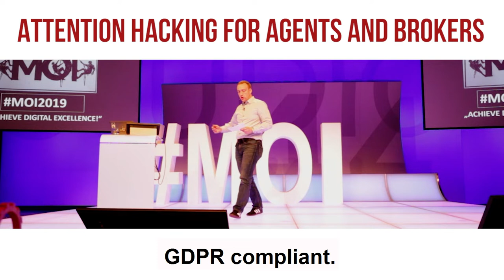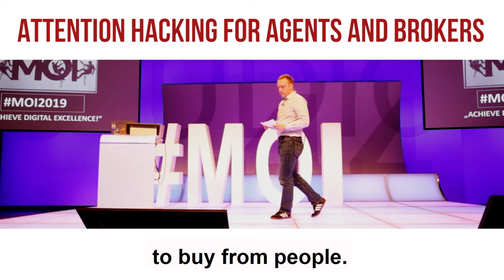Insurance Agents - how to use Attention Hacking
Dear Insurance and Finance

I strongly believe that if you hack the attention of your customers - they will come to you.

You might say "Robin just another preach about socialmedia" - yes you're right but as I have said before, having accounts on linkedin, facebook, twitter, instagram, and other platforms are not enough.

For Customers: Y O U  N E E D  TO  P R O V I D E  T H E  F O L L O W I N G
✔️ Relevancy for you to be kept in their hearts and minds every time they need you.
✔️ Extra value to learn from you.
✔️ Entertainment to happy with you.
✔️ Comfort to enjoy your digital products and services.

You think will all of these - your customers will not even smile at you?

Love,
Robin

Music License